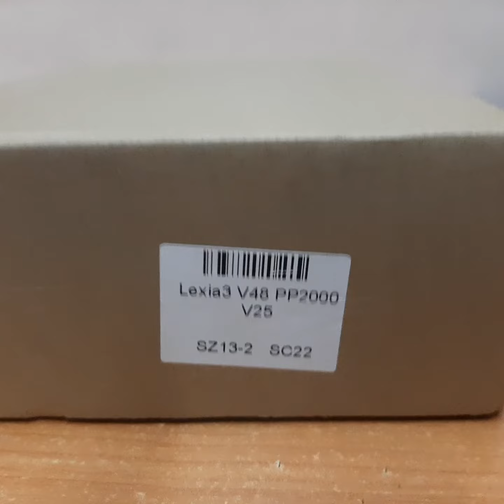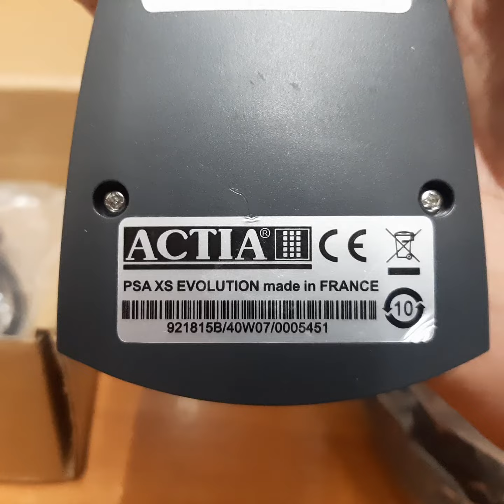Diagnostic scanner overview LEXIA 3 (A.1281 Z) 9780.Z5 for cars PEUGEOT CITROEN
I offer a brief overview of the car scanner Lexia regular configuration. This scanner is used to diagnose the concern's cars PSA